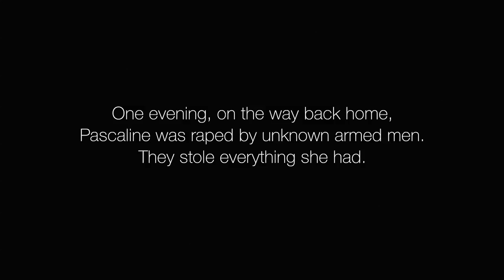International Women’s Day: Dispatch from DRC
Pascaline’s life was forever changed after being raped by armed men in eastern DRC. But another challenge she faced was the rejection of her husband and community. Victims of sexual violence are commonly stigmatized in many cultures, thus suffering not only the trauma of rape, but of losing their families and livelihoods.

With the support of a local counsellor, Pascaline and her husband overcame the tragedy and are forging a future together. However, the rejection of their families and community and subsequent loss of their livelihood has made recovery an uphill battle.
On the occasion of International Women’s Day (March 8), we are featuring stories that illustrate women’s resilience in the face of sexual violence, adversity and situations of conflict.

Reference: AV 433